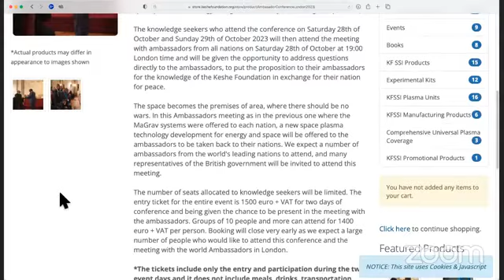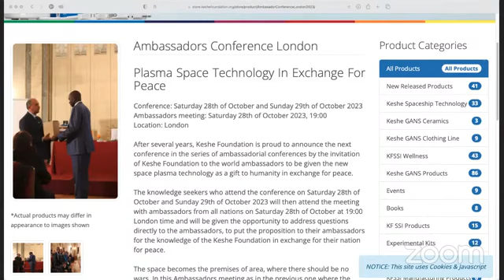Auta elektryczne. Dzisiejsza polityka transportu.